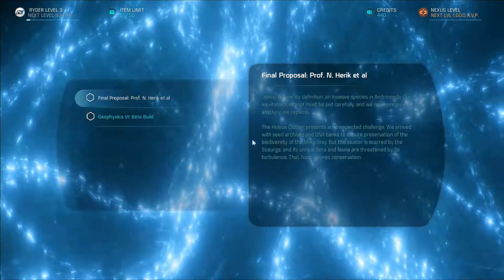Mass Effect Andromeda part 06 - My Face is Tired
It has been a long wait, but finally we can return to the mysterious universe of Mass Effect! After completing Shepard's journey we find ourselves waking up on the Ark amongst 20,000 citizens destined to inhabit the new world. But soon we run into a mysterious dark presence and things don't turn out the way we thought they would!